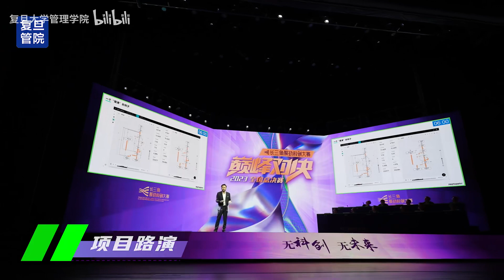科创新星，闪耀相辉堂！直击长三角聚劲科创大赛全国总决赛🚀 - FDU 复旦人